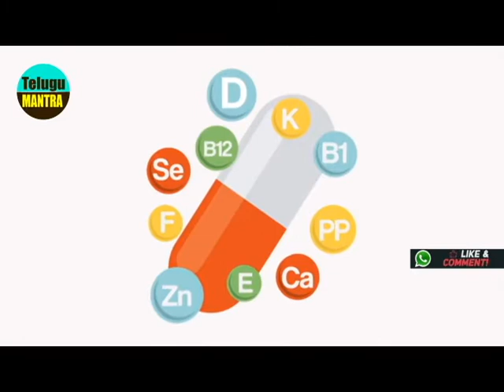Tips To Grow Hair Fast Naturally | How To Grow Long And Thicken Hair Naturally And Faster